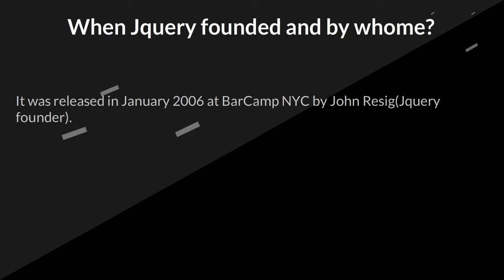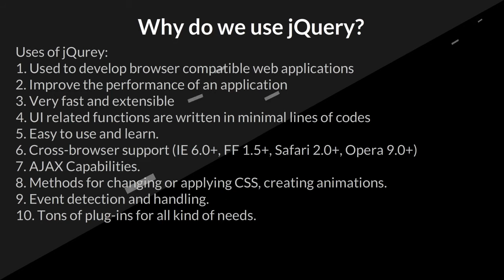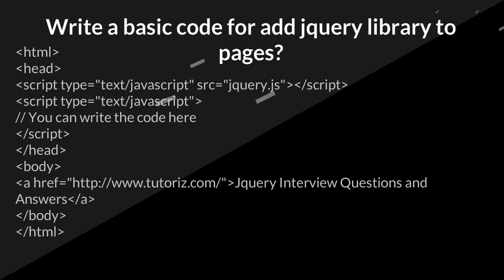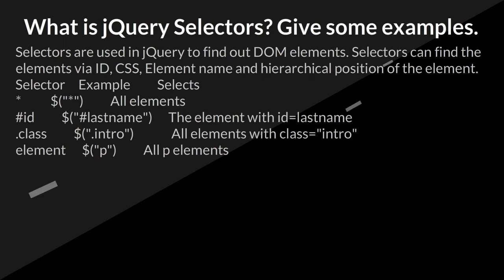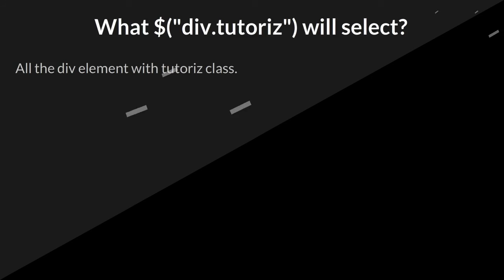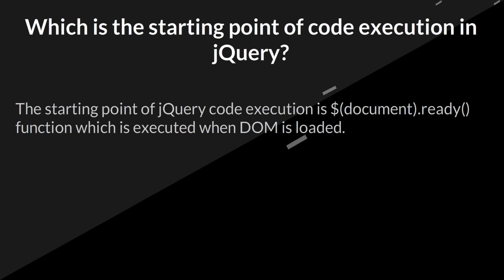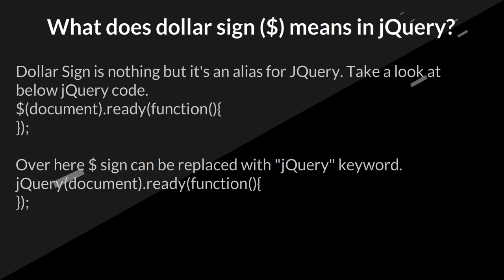Top 50 JQuery Interview Questions Part 1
jQuery interview questions and answers for freshers and experienced